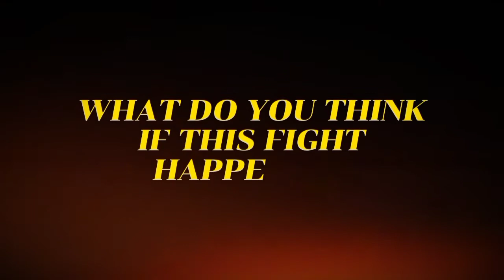Conor Benn vs Keith Thurman in July 2022?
Conor Benn vs Keith Thurman

What do you think if this fight happened?